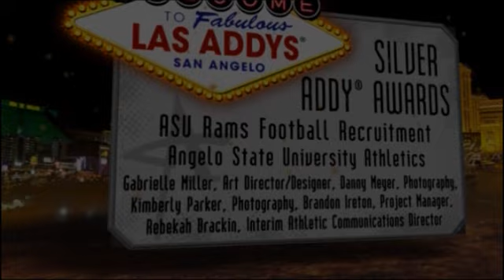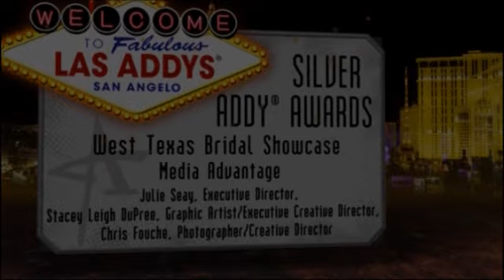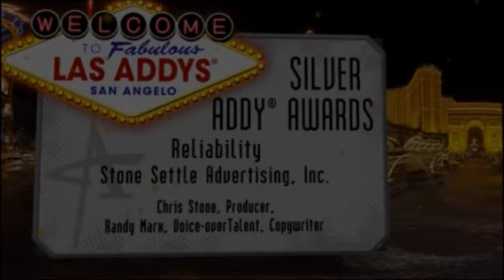AAF-San Angelo 2012 ADDY Awards-Silver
This is the  AAF-San Angelo 2012 ADDY Awards Presentation for Silver Winners.

Presentation produced by ARTIFEX42